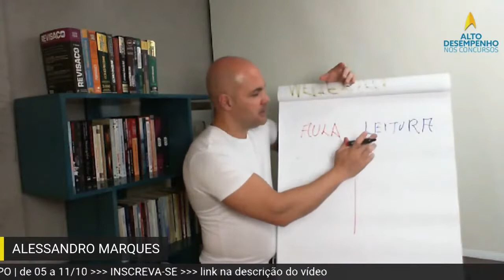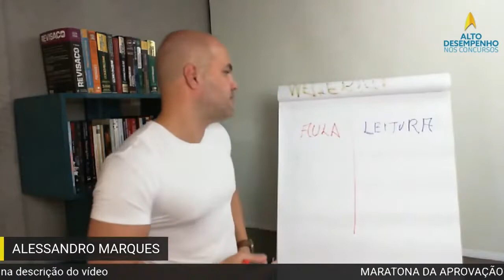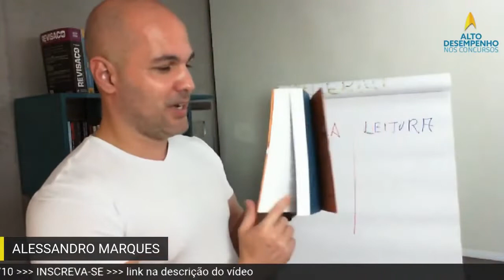COPIAR E COLAR A ESTRATÉGIA DO AMIGO FUNCIONA? | Alessandro Marques - Coach